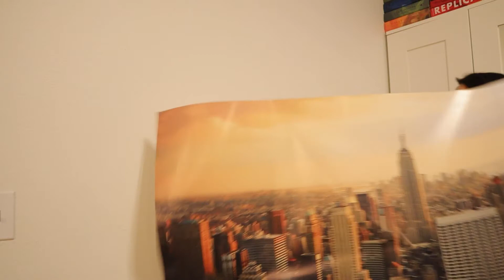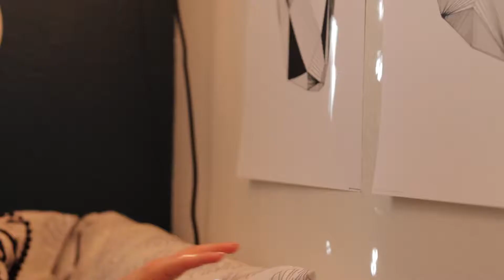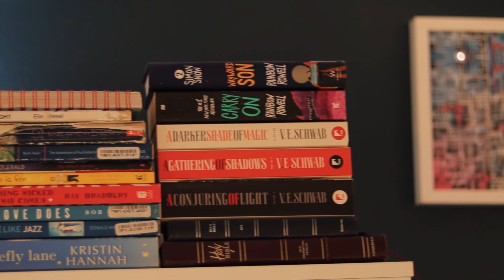redecorating my room for 2020